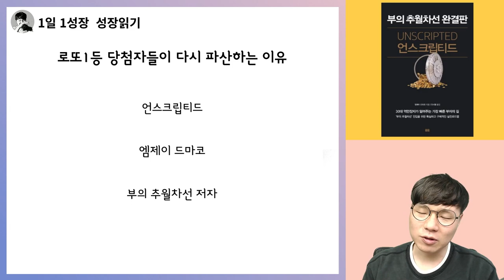로또 1등 당첨자가 다시 파산하는 이유 I 부의추월차선 완결판 언스크립티드 24